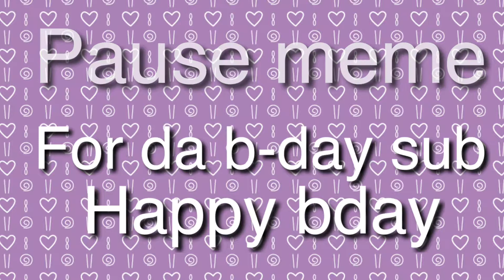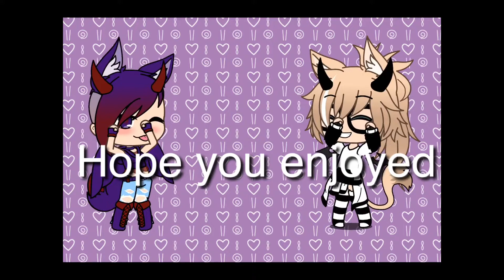Pause meme for a sub’s b-day